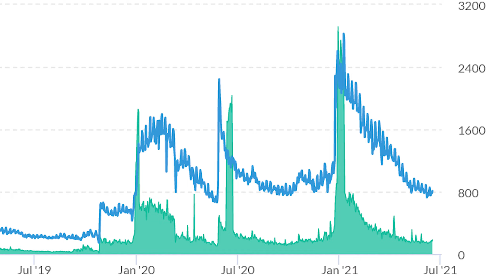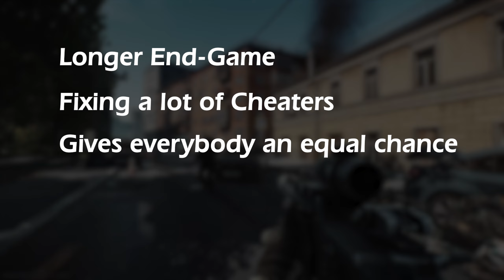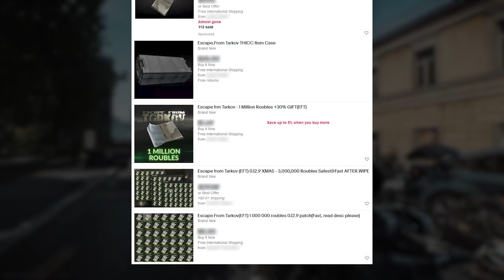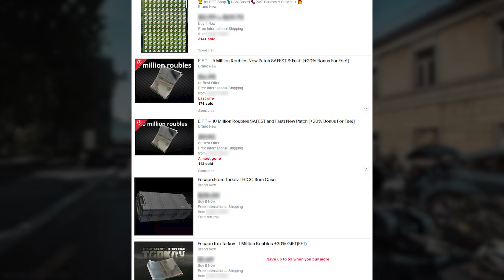How to fix the End-Game Loop - Escape from Tarkov